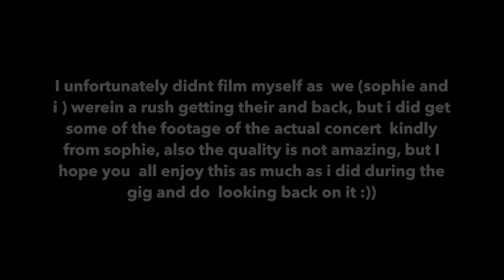Vlog Time :MIW beyond the barricade tour 2015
vlog :MIW beyond the barricade tour 2015

                      Aurora x